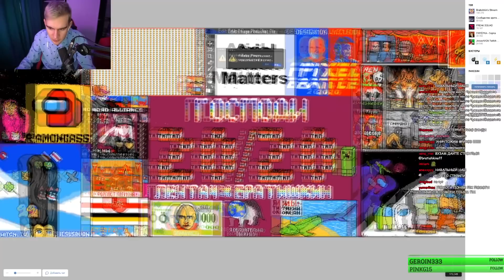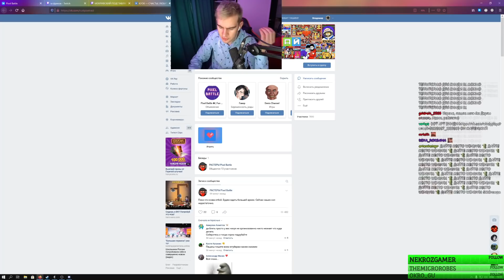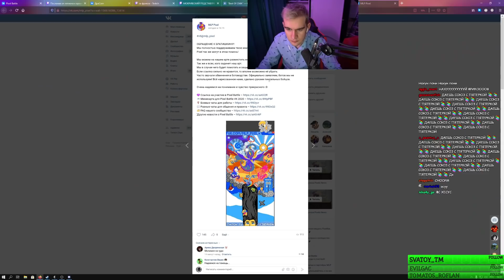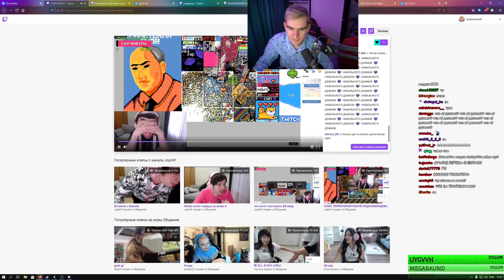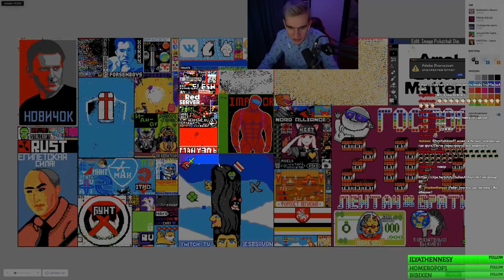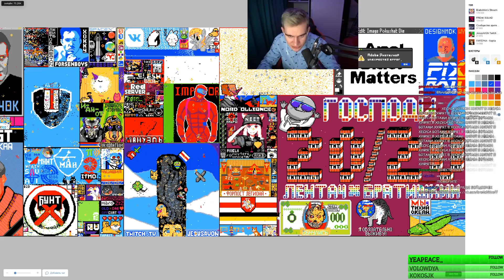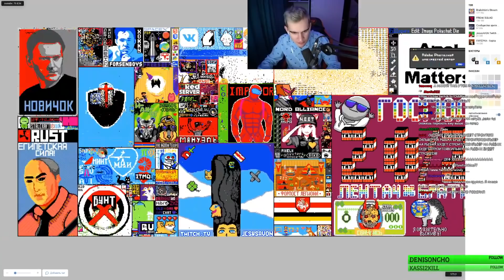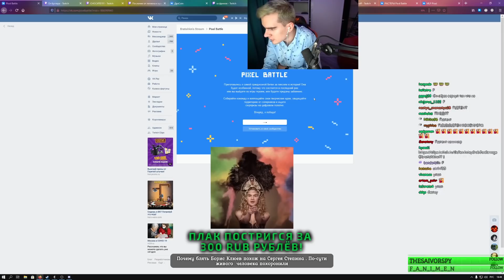2-ОЙ ДЕНЬ ПИКСЕЛЬ БАТЛА | БРАТИШКИН РИСУЕТ АРТЫ | ДВАЧ ПРОТИВ ФРИКОВ #1